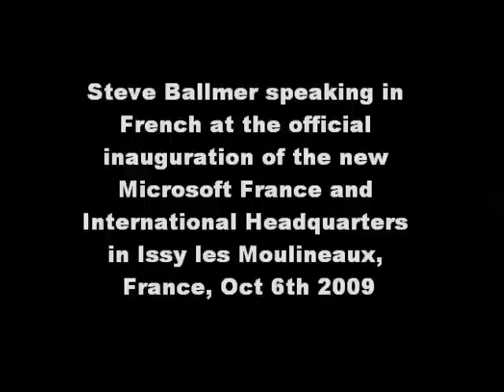Steve Ballmer speaking in French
Inauguration of the new Microsoft France / International Headquarter